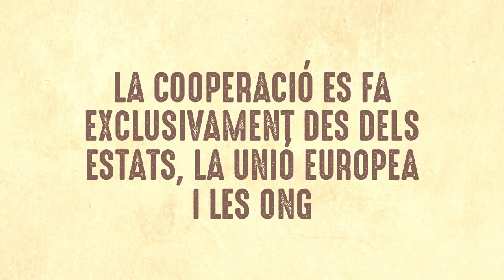La cooperació es fa exclusivament des dels Estats i la Unió Europea? Fals! EDLS